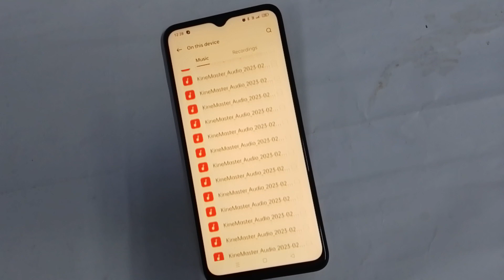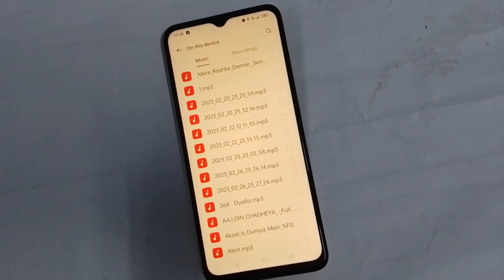Realme C20 ringtone setting Realme C20 custom ringtone kaise change kare